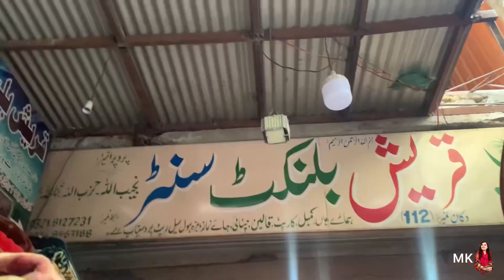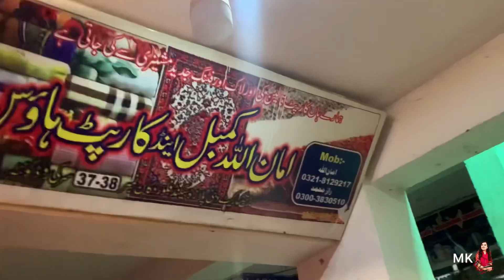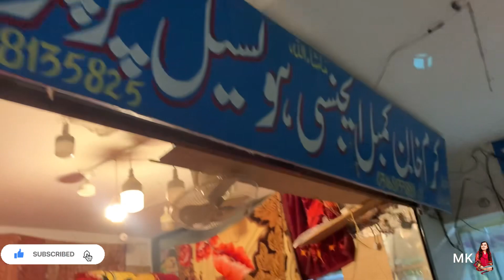Wholesale blanket shop in Barech Market | Cheapest blanket market in Quetta